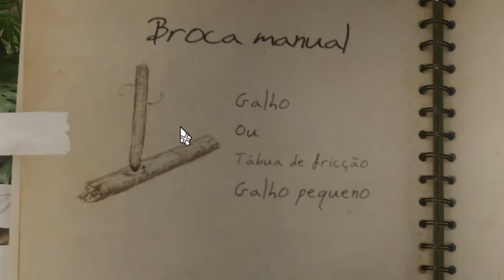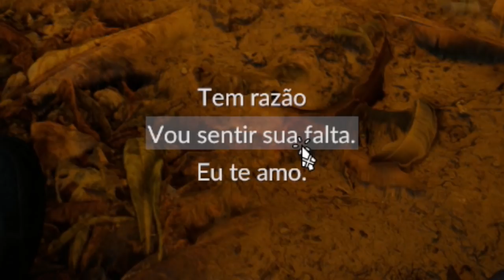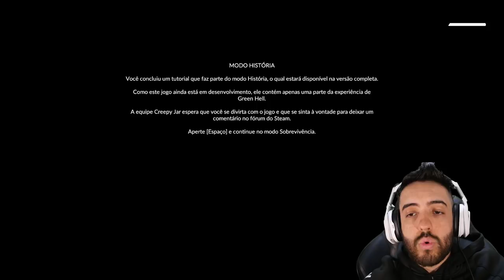JOGO DE SOBREVIVÊNCIA ULTRA REALISTA NA AMAZONIA! GREEN HELL!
Vídeo gameplay de GREEN HELL, jogo de sobrevivência ULTRA realista onde sobreviver na FLORESTA AMAZONICA é o desafio!

- Máquina Gamer
GeForce RTX 2080 TI
I9 9900k
32 GB Ram XPG Adata

Odyssey Z
GeForce GTX 1060
i7 8750
24 GB de RAM

É nóixx!